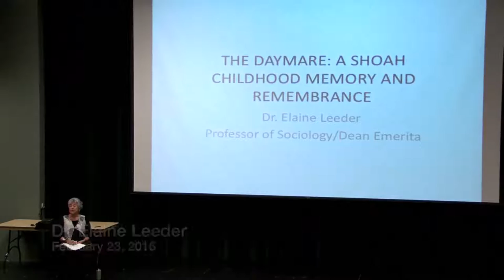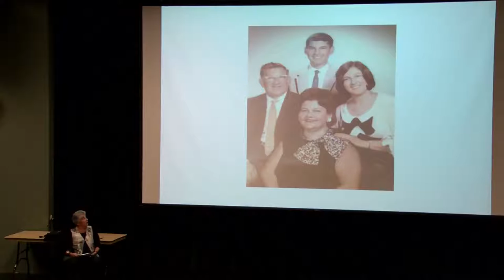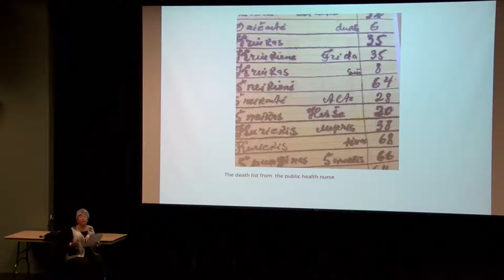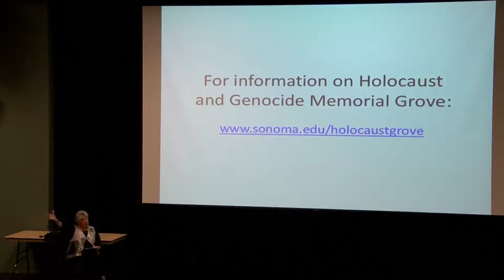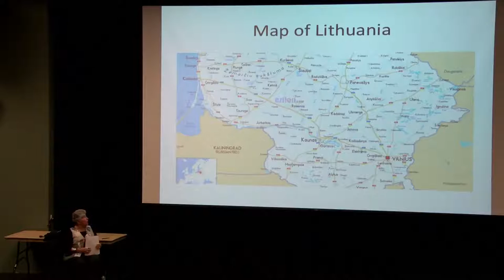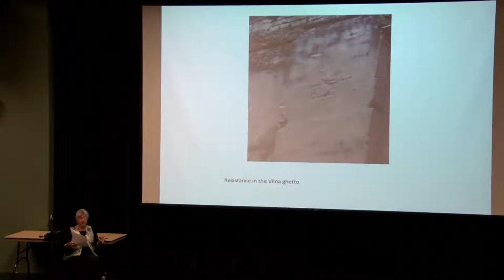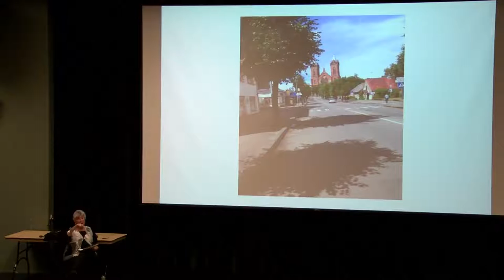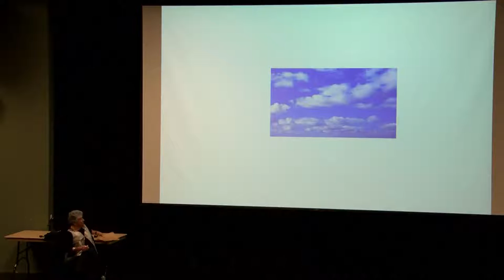Holocaust and Genocide Lecture Series - February 23, 2016 - Elaine Leeder